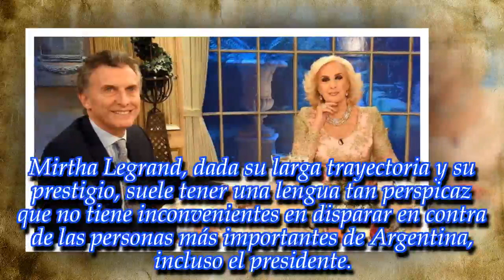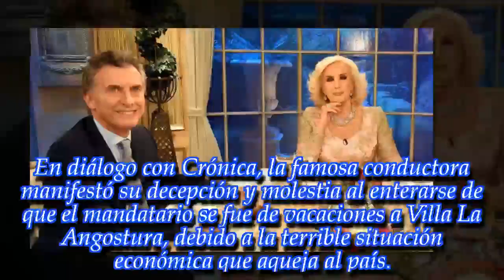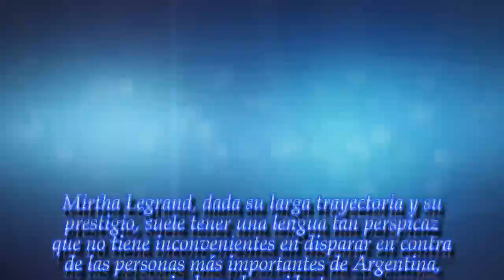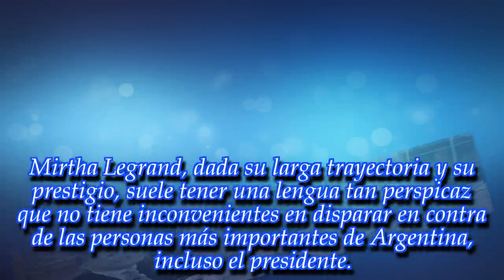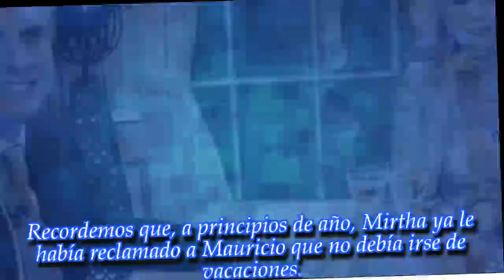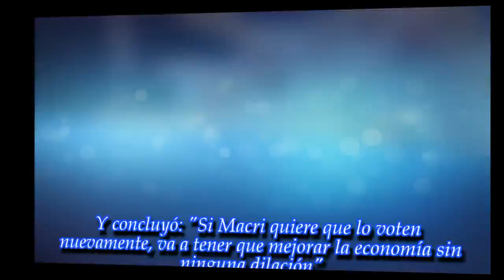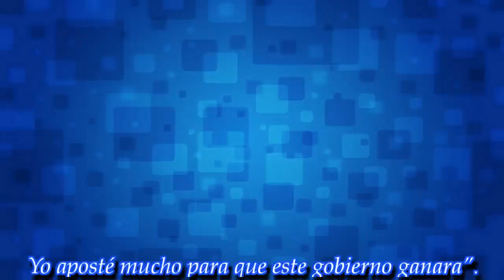NOTICIAS DE HOY - "Si fuera presidente y tuviera un país .…”: Mirtha Legrand disparó contra Macri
Noticias Principales:
La diva de los almuerzos cuestionó una extraña decisión del mandatario. ¡Mirá lo que dijo!